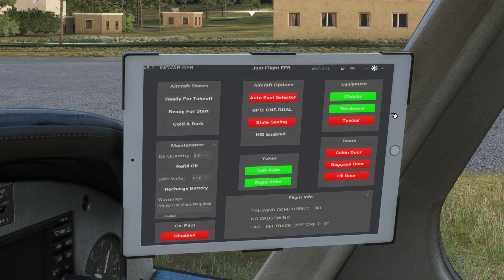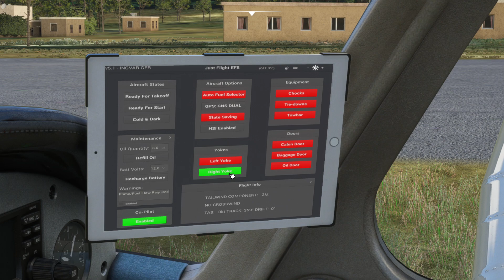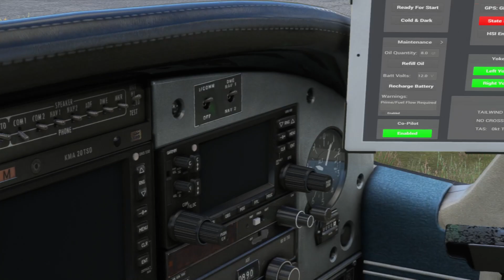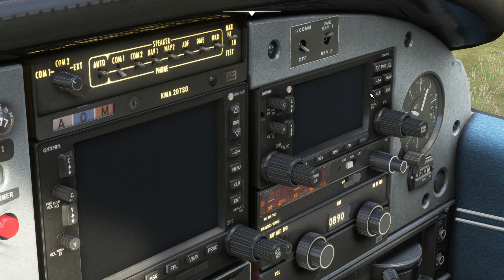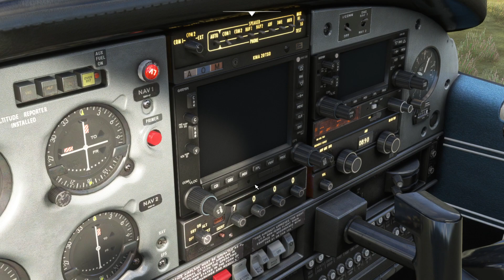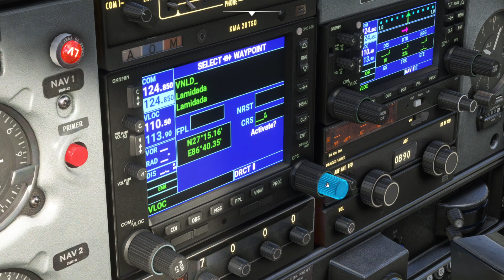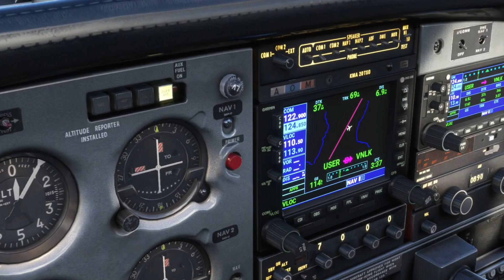VNPL Phaplu - VNLK Lukla / MSFS / Just Flight Piper PA28R Turbo Arrow III / FSRealistic / Absturz...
Liebe Gäste,

wir fliegen heute in Nepal zum dem Flugplatz in Lukla, der besonders für Touristen sehr interessant ist.
Von dort kommt man zu Fuß zum Mount Everest.
Allerdings haben wir beim Anflug ein "kleines" Problem...

Ich wünsche Euch viel Spaß und bleibt gesund,
Euer Ingvar

Verwendete Addons:

► FSRealistics (Bitte auch googeln, um evtl. auf einigen Seiten Preisnachlässe zu finden)